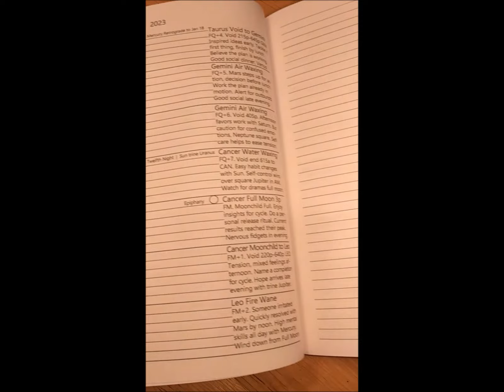2023 Moon Astrology Planner Paperback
Organize with moon astrology every day. Do you like following the moon cycle but not squinting at symbols?

This user-friendly planner presents daily moon astrology highlights in plain words on the pages right where you need them.

Each day has simple astrology headlines, for example: Jan 8 Sunday: Leo Fire Wane. Someone irritated early. Quickly resolved with Mars by noon. High mental skills all day with Mercury. Wind down from Full Moon.

Often you cannot choose the timing that you want. When you do have the choice for an appointment, purchase, or event, astrology notes are on the planner pages to support an astrological preference.

Thank you for your visit today! I wish you well on your moon cycle journey.